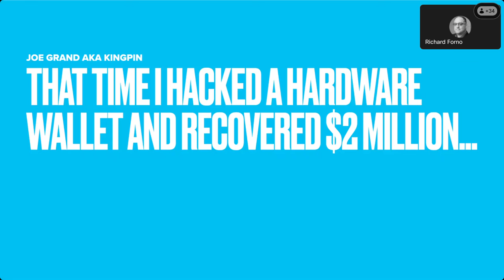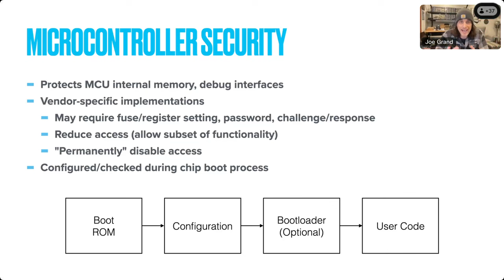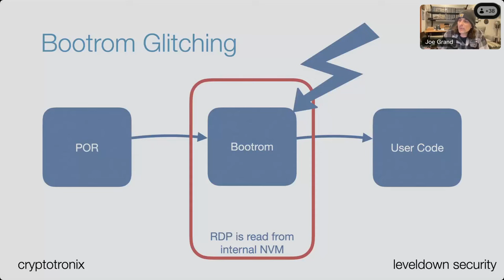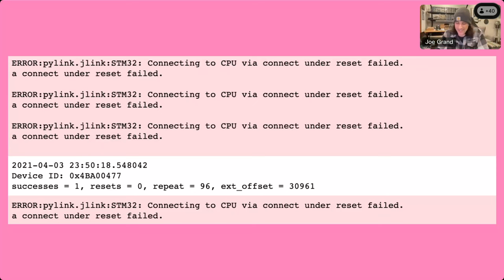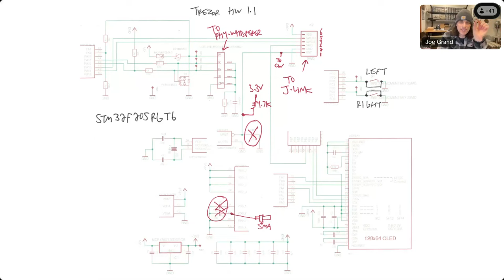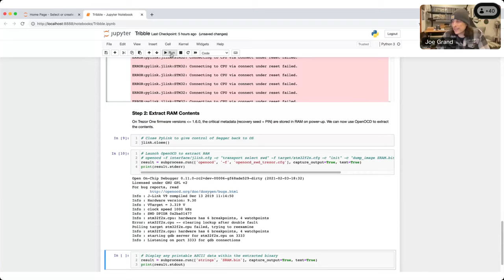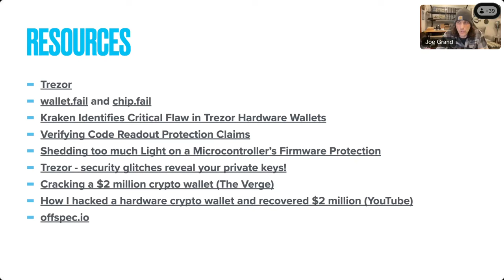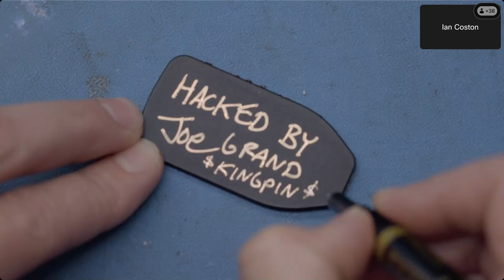Joe 'Kingpin' Grand on "Hacking a Hardware Wallet and Recovering $2 Million"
Joe Grand is a product designer, hardware hacker, and the founder of Grand Idea Studio, Inc. He specializes in creating, exploring, manipulating, and teaching about electronic devices. Through Grand Idea Studio, he is the inventor of the JTAGulator, an open source hardware tool that assists in identifying on-chip debug (OCD) interfaces from test points, vias, component pads, or connectors on a target device.

Also known as Kingpin, Joe was a member of the legendary hacker group L0pht Heavy Industries, where he helped raise awareness of the hacker ethos and the importance of independent security vulnerability research. As part of L0pht's history-making visit to Congress in 1998, Grand testified before the U.S. Senate Committee on Governmental Affairs regarding government and homeland computer security under his internet handle, Kingpin[1, 2]. More recently, he has brought engineering to the masses as a co-host of Discovery Channel’s Prototype This! which follows the real-life design process of a unique prototype every episode

Joe holds a Bachelor of Science degree in Computer Engineering from Boston University in Boston, Massachusetts and an honorary Doctorate of Science in Technology from the University of Advancing Technology in Tempe, Arizona.